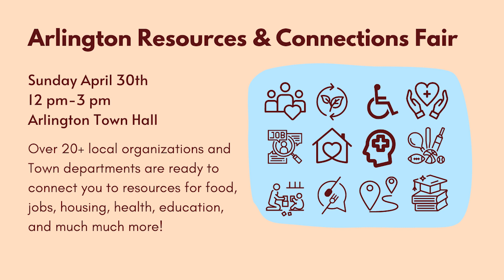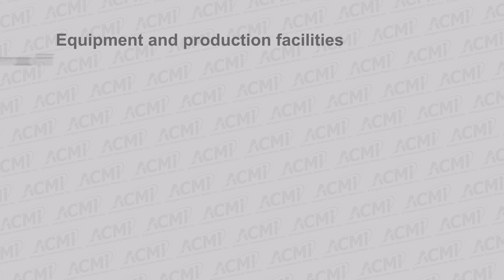DEI Update | April 2023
In this Diversity, Equity & Inclusion (DEI) Update, Teresa Marzilli, DEI's Community Outreach and Engagement Coordinator, provides some background on her role and invites residents to the upcoming Resources and Connections Fair on April 30th, She also announces that the Town is seeking participants in upcoming Language Access Focus Groups, and that the Town continues to review the recommendations of the Community Equity Audit.

01:00 DEI’s Community Engagement and Outreach Coordinator's role in town
02:35 3/30 Resources and Connections Fair
04:40 Community Equity Audit
05:40 Language Access Focus Groups